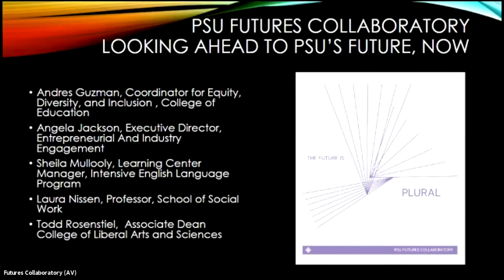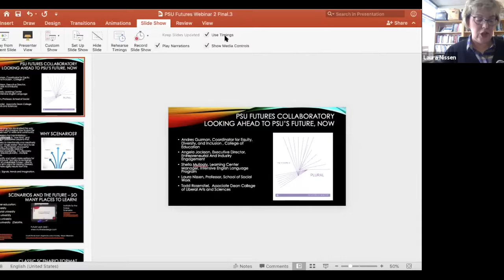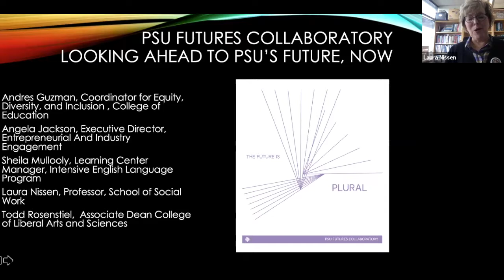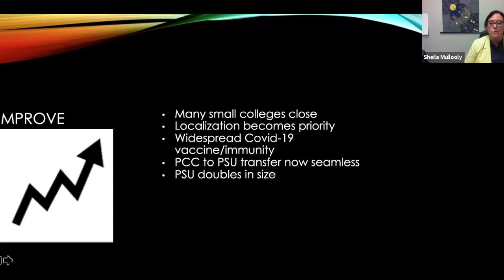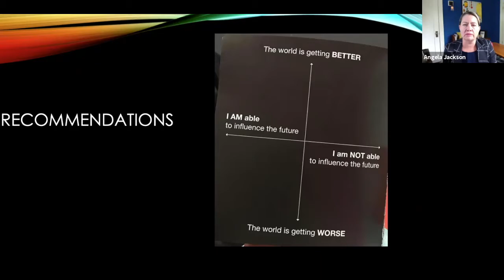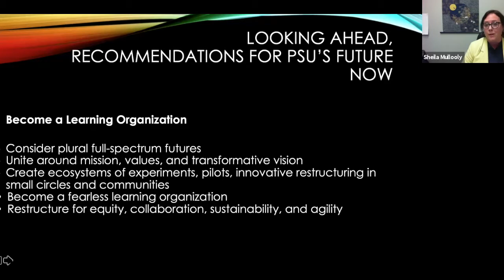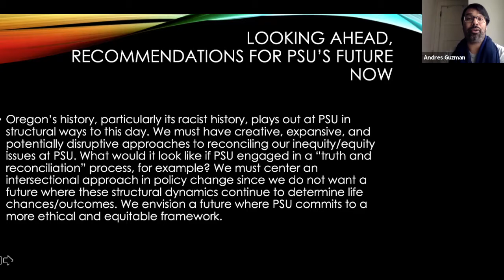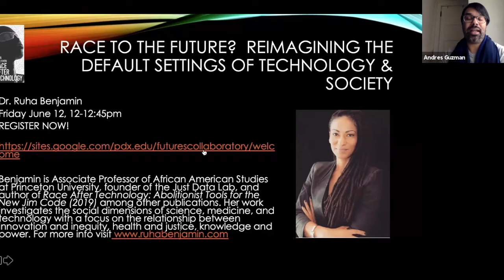Looking Ahead to PSU’s Future, Now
How will Portland State thrive, not just survive, the COVID-19 pandemic?  The PSU Futures Collaboratory sees the future as plural.  One of the approaches foresight and futures practitioners take is to create multiple scenarios, components of which end up being combined in how history actually plays out.  In this session hosted by PSU Presidential Futures Fellow and School of Social Work Professor Laura Nissen, three PSU Collaboratory fellows offer a variety of scenarios for PSU’s future and ways in which all members of the PSU community may take this important work forward.

Panelists include:

• Todd Rosenstiel, associate dean of research and graduate programs, College of Liberal Arts and Sciences
• Andres Guzman, coordinator for equity, diversity, and inclusion, College of Education
• Angela Jackson, executive director, entrepreneurial and industry engagement
• Sheila Mullooly, learning center manager, Intensive English Language Program

This webinar is part of The Future is Here: Reflections from the PSU Futures Collaboratory, a series offered by the Portland State University Futures Collaboratory.  The collaboratory is a cross-campus and cross-discipline group of PSU faculty, staff and student fellows that convened in the fall of 2019 to provide recommendations to President Steve Percy in spring 2020 about ways PSU could become more “future facing.”